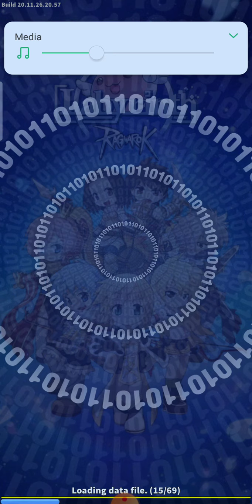LABYRINTH RO Penjelasan+Tips Sharevice (Group Hunt)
Sharevice itu semacam group hunt klo di dunia Ragnarok menurut gw...

klo ada pertanyaan silahkan komentar dibawah, terimakasih
selamat menonton and
KEEP HEALTHY 🙏🙏